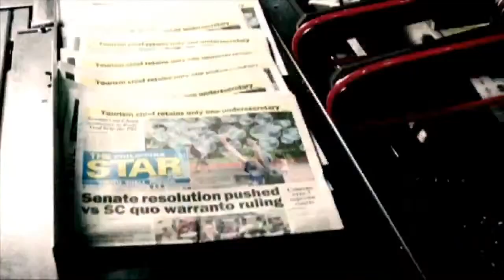THE CHIEFS | 07.18.23 | Bagong Pilipinas: Do we really need to rebrand?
Guests:
AMOR MACLANG
Brand Architect

TONY LA VIÑA
President, Movement Against Disinformation